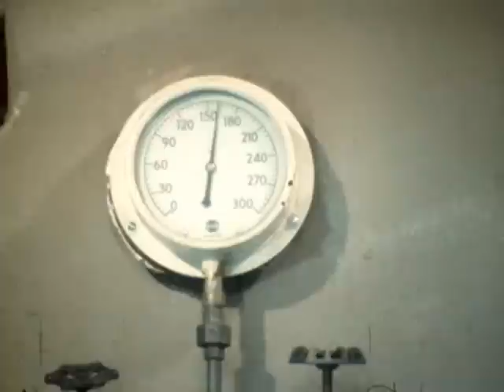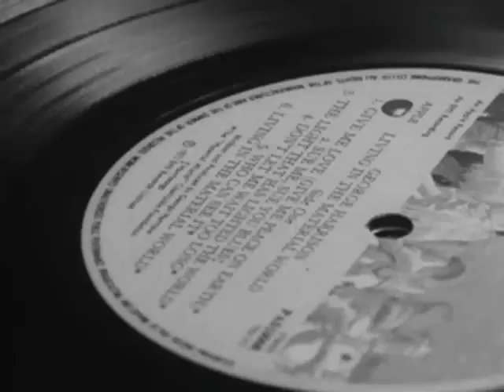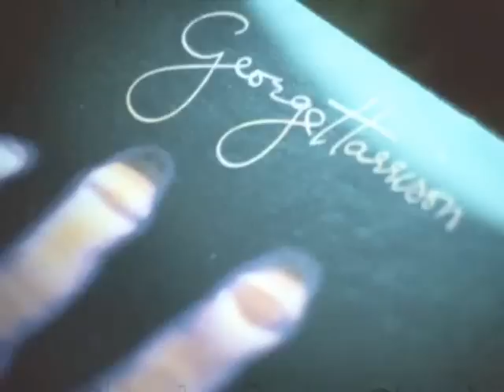George Harrison Living In The Material World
Rarely seen George Harrison video, filmed at the EMI Hayes pressing factory in 1973.